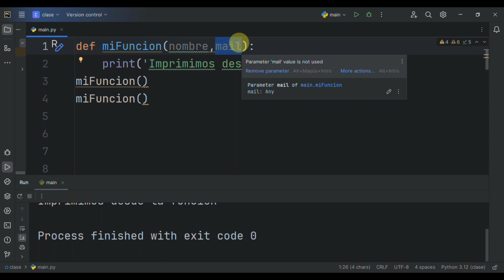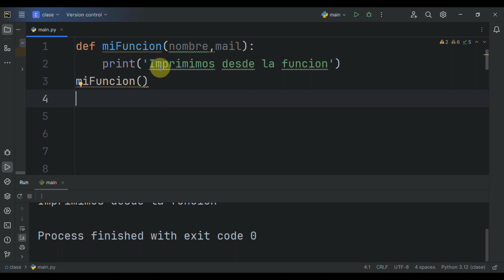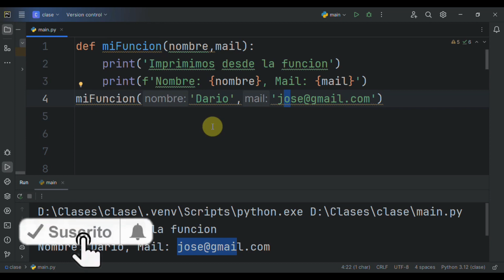Pasar Argumentos en Python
En este video vas ver como pasar argumentos a las funciones en Python
Si tenes alguna pregunta dejala en los comentarios y te la responderé.